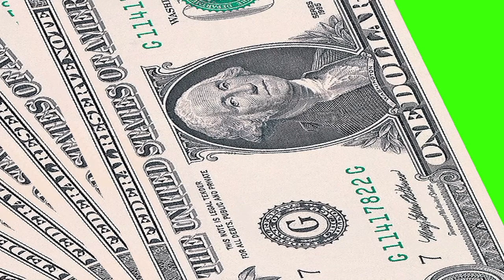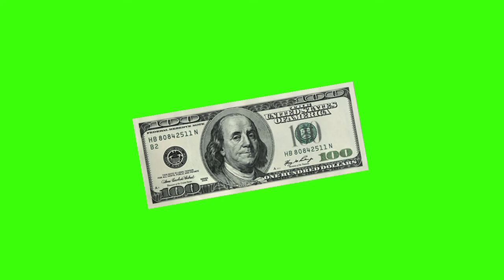DOLLARS BILLS || noy's ch53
Dollars bills on green screen